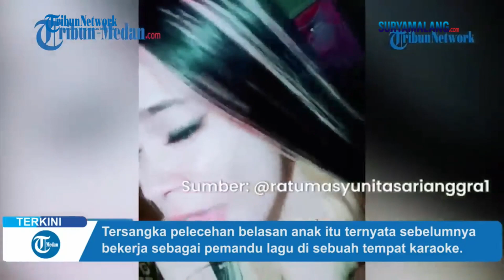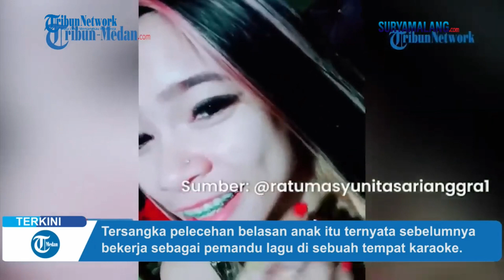TERUNGKAP Masa Lalu Mama Muda NT Sebelum Menikah, Ternyata Bekerja Sebagai Pemandu Karaoke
MEDAN - Setelah menjadi tersangka kasus pelecehan seksual terhadap 17 orang anak di bawah umur, masa lalu NT kini diungkap.

Tersangka pelecehan belasan anak itu ternyata sebelumnya bekerja sebagai pemandu lagu di sebuah tempat karaoke.

Pekerjaan itu dilakoninya sebelum menikah, namun setelah menikah dengan sang suami AF, NT tak lagi bekerja sebagai pemandu lagu.

Artikel ini telah tayang di Tribun-Medan.com dengan judul TERUNGKAP Masa Lalu Mama Muda NT Sebelum Menikah, Ternyata Bekerja Sebagai Pemandu Karaoke,